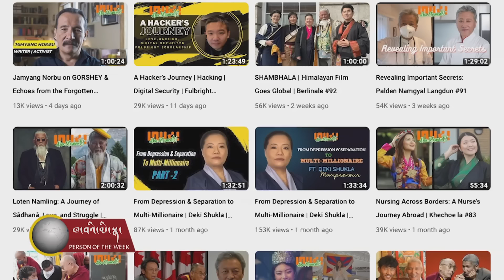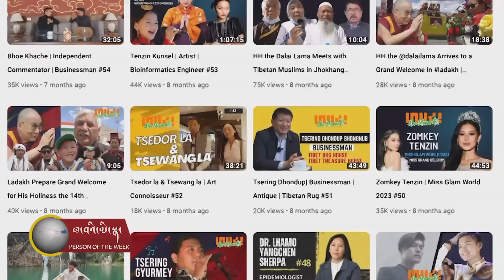བུ་ཆུང་སྐལ་བཀྲ། ཨ་ཧ་གླེང་སྟེགས་གཙོ་སྐྱོང་གནང་མཁན། Bhuchung Kata: Aha-Moments Pioneer & host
ཁ་བའི་མི་སྣ། བུ་ཆུང་སྐལ་བཀྲ། ཨ་ཧ་གླེང་སྟེགས་གསར་འཛུགས་དང་གཙོ་སྐྱོང་གནང་མཁན།
Khawae Mina: Bhuchung Kata- Aha-Moments Pioneer & host
དེ་རིང་ང་ཚོའི་ཁ་བའི་མི་སྣའི་སྐུ་མགྲོན་ནི་བཙན་བྱོལ་བོད་མིའི་གྲས་སུ་གྲགས་ཆེ་བའི་ཨ་ཧཧཧཧ-Moments ཞེས་པའི་དྲི་བ་དང་དྲི་ལན་གྱི་གླེང་སྟེགས་གསར་འཛུགས་དང་གཙོ་སྐྱོང་གནང་མཁན་བུ་ཆུང་སྐལ་བཀྲ་ལགས་ཡིན།
Our guest for today is Bhuchung Kata, who established Aha-Moments, an interview forum, and hosts the show himself. Surprisingly, it has become a household name for its quality content and diverse guests within a short span of time.

ཨ་རིའི་རླུང་འཕྲིན་ཁང་གི་བོད་སྐད་སྡེ་ཚན་ནི་༡༩༩༠་ཕྱི་ཟླ་༢་ཚེས་༡༦་ཉིན་ཨ་རིའི་གྲོས་ཚོགས་ཀྱིས་བོད་མི་དམངས་ལ་རང་གི་སྐད་ཡིག་གི་རྒྱང་སྲིང་ལས་རིམ་ཞིག་འཛུགས་དགོས་པའི་བཅའ་ཁྲིམས་གཏན་འབེབས་གནང་སྟེ་ཚུགས་པ་ཞིག་ཡིན། ཨ་རིའི་རླུང་འཕྲིན་ཁང་གི་བོད་སྐད་སྡེ་ཚན་གྱིས་བདུན་ཕྲག་རེར་ཆུ་ཚོད་གཉིས་རེའི་བརྙན་འཕྲིན་དང་ཆུ་ཚོད་༢༤་རེའི་རླུང་འཕྲིན་བོད་ལ་ཐད་ཀར་རྒྱང་སྲིང་བྱེད་བཞིན་ཡོད།